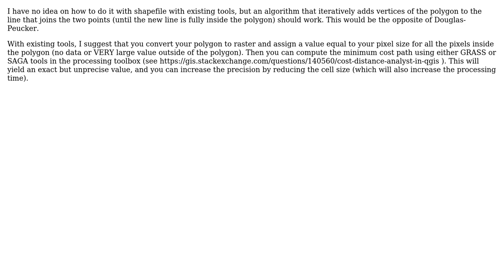GIS: Calculating shortest distance between points within polygon using QGIS?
With thanks & praise to God, and with thanks to the many people who have made this project possible! | Content (except music & images) licensed under CC BY-SA | Music | Images & others | With thanks to user radouxju user PolyGeo user Andre Lourenco and the Stack Exchange Network Trademarks are property of their respective owners. You are responsible for your own actions.